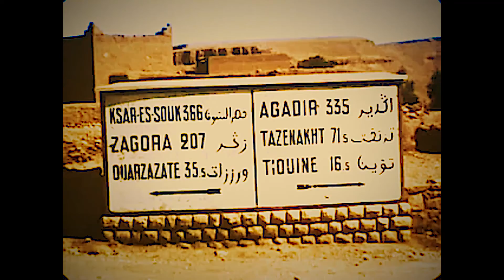Restless94i - JackieTucker 2019 4th Print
For release on the JackieTucker 2019 EP